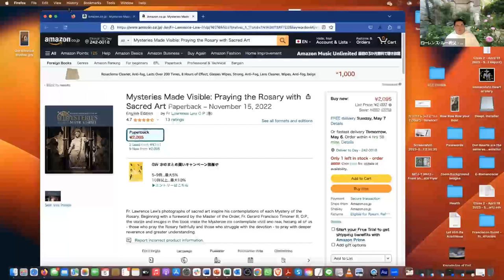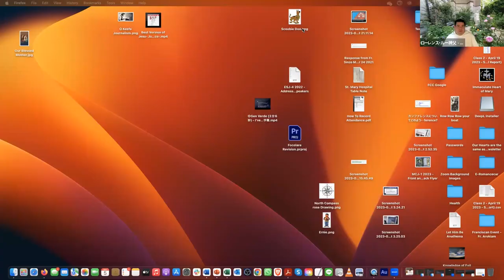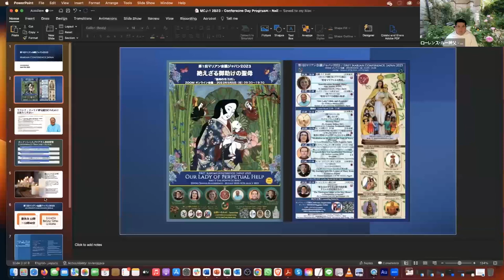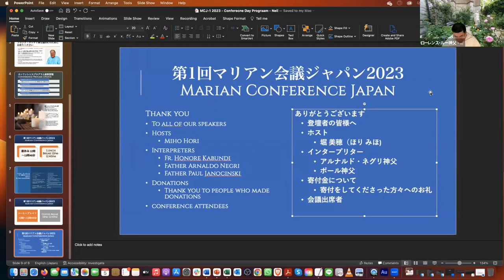「聖なるロザリオの神学的形象 -ドミニコ会の視点から」- ローレンス・ルー神⽗ - The Theological Shape of the Rosary - Fr. Lawrence Lew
ロザリオは、ドミニコ会の伝統的な説教であるロザリオの「喜びの秘儀」「悲しみの秘儀」「栄光の秘儀」によって表される救いの中⼼的な秘儀を簡潔に解説するものです。
本講演では、ロザリオの神学的核⼼を⽰し、福⾳宣教に反映させるとともに、ドミニコ会の霊性と歴史、特に⼆元論的異端との闘いに関連させる予定です。
また、このロザリオの宣教の働きに参加するものとして、ロザリオ友愛会についてもお話しします。

ローレンス・ルー神⽗ OP について
ローレンス・ルー神⽗は、ドミニコ会の聖なるロザリオのためのプロモーター・ジェネラルです。ロザリオを世界的に説き、祈るために教団を⽀援し、ロザリオ友愛会の活動を促進することを任務とする。
ロンドンの聖ドミニコ修道院の院⻑、ロンドンのロザリオ神社の総⻑、オックスフォードのブラックフライアーズでマリア学と弁証論の教鞭をとっている。
また、聖画の写真家としても有名で、著書に「Mysteries Made Visible： Praying the Rosary with Sacred Art」（London: CTS, 2021)。

The Rosary is a concise exposition of the central mysteries of salvation, expressed through the Joyful, Sorrowful, and Glorious Mysteries of the Rosary, as traditionally preached by the Dominican Order. This talk will show the theological heart of the Rosary which should inform our preaching of the Gospel, and relate it to Dominican spirituality and history, specifically in combating dualistic heresies. It will also speak about the Rosary Confraternity as a participation in this work of preaching the Rosary.

About Fr. Lawrence Lew OP
Fr Lawrence Lew OP is the Dominican Order's Promoter General for the Holy Rosary. His task is to help the Order in preaching and praying the Rosary globally, and to promote the work of the Rosary Confraternity.
He is Prior of St Dominic's Priory in London, Rector of the Rosary Shrine in London, and has taught Mariology and Apologetics in Blackfriars Oxford.
He is also a renowned photographer of sacred art and is the author of 'Mysteries Made Visible: Praying the Rosary with Sacred Art' (London: CTS, 2021).